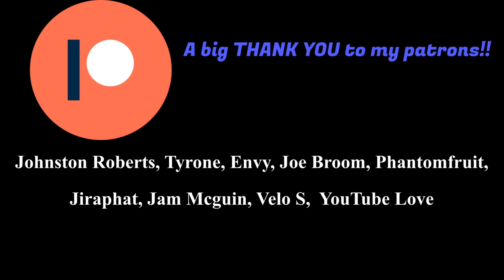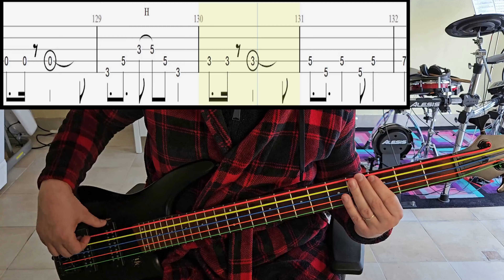Kenichi Suzumura - Ba-Bang To Suisan! Bang Bravern - Bass Cover With Tab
Artist: Kenichi Suzumura
Song: Ba-Bang To Suisan! Bang Bravern
Anime: Yuuki Bakuhatsu Bang Bravern
Tuning: Standard 5-String Tuning (BEADG)